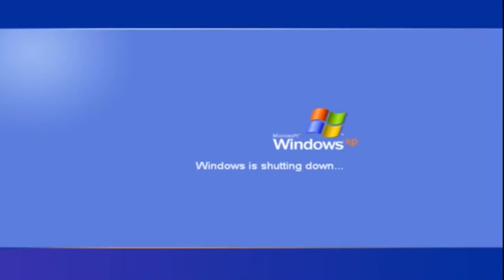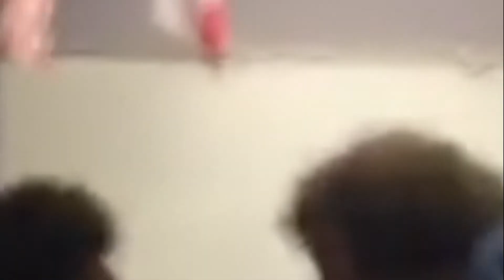Whisper Challenge *Water Balloon Style *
In this video, we do the Whisper Challenge, but we put a twist on it. The person with headphones only gets five guesses and every time they guess wrong they get a water balloon thrown at them. The loser gets five water balloons smashed on their face.

If you want a more mobile-friendly version of our website then follow the steps down below.

If you want the app:
Please follow these steps to install the app on your Mobile Device. To start with, please ensure that the “Unknown sources” box is checked (in the browser) to allow installation of non-Market applications.

1) Simply Open the below URL on your Mobile Phone Browser

2) This will download the file.

3) Tap install and the app will be installed onto your device. Once the app is installed you can delete the file which you had downloaded as it’s no longer needed.